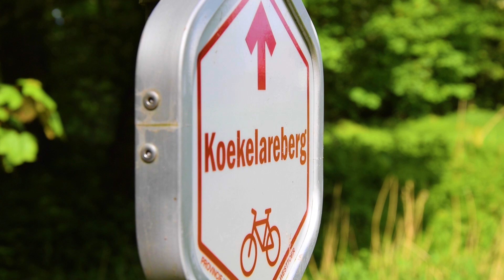Maak kennis met Jana - uw vastgoedexpert voor Koekelare & omstreken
Woont u in regio 📍Koekelare & omstreken?

Bent u van plan om binnenkort uw eigendom te verkopen?
Jana staat steeds voor u klaar om u hierbij te begeleiden. Maak kennis met deze enthousiaste vastgoedspecialist en contacteer Jana vandaag nog.
🗣️ Met onze professionele marketingtools maken wij het verschil bij Diksimmo. Van gepersonaliseerde flyers & verkoopbrochures tot dronefoto's en professionele video's. Alles wordt bij ons gemaakt op maat van de klant.
Ook deel uitmaken van dit dynamisch team van vastgoedprofessionals? Bekijk onze vacatures op